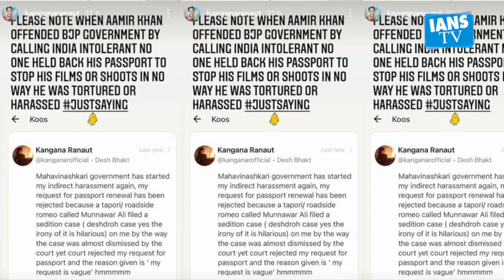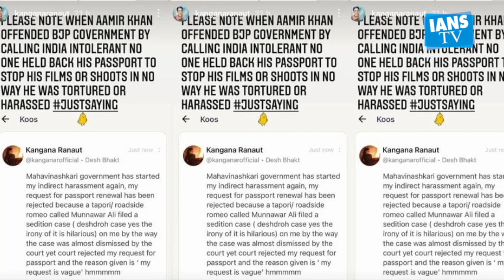Advani ने Dabboo के कैलेंडर के लिए करवाया टॉपलेस फोटोशूट | Kangana नेअब लिया Aamir Khan से पंगा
अभिनेत्री कियारा आडवाणी जो बॉलीवुड की सबसे बोल्ड अभिनेत्रियों में से एक हैं उन्होने हाल ही में सेलेब्रिटी  फोटोग्राफर डब्बू रतनानी के  कैलेंडर 2021 के लिए टॉपलेस फोटो शूट करवाया है।